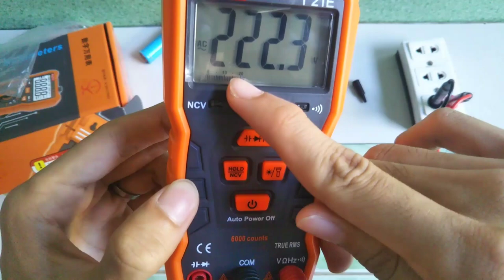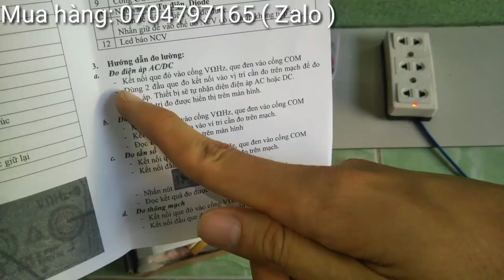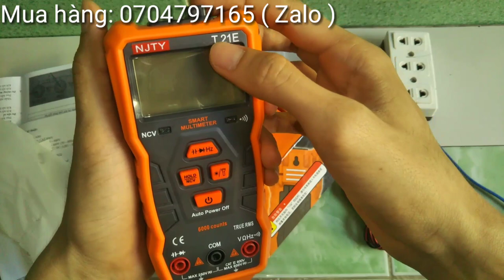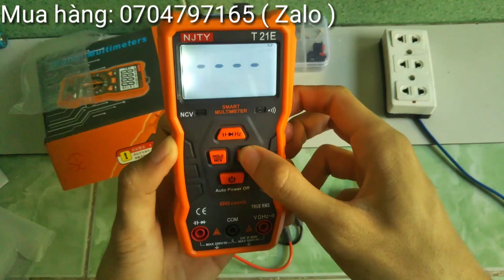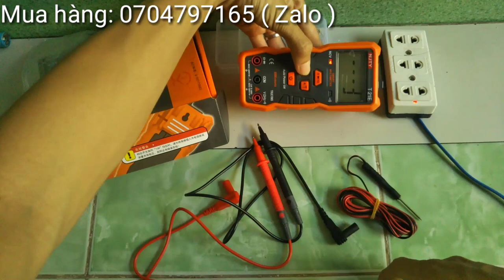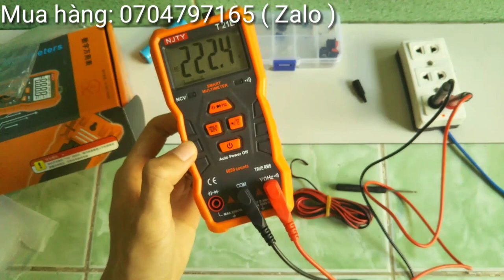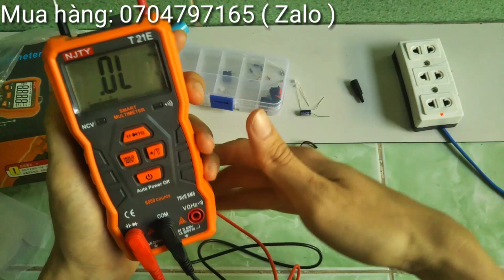HƯỚNG DẪN SỬ DỤNG ĐỒNG HỒ ĐO ĐIỆN VẠN NĂNG SỐ NJTY T21E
Đồng hồ vạn năng số NJTY T21E

Thông số kỹ thuật:

Chất liệu: ABS
Mức an toàn: CAT 600V
Điện áp một chiều: 0,5 ~ 600V
Điện áp xoay chiều: 1 ~ 600V (50 ~ 60Hz)
Độ phân giải điện áp AC / DC: 0,001 ~ 0,1V
Trở kháng: 1 ~ 10MΩ
Điện dung: 600uF / 6000uF
Tần số: 10 ~ 1000Hz
Kích thước màn hình: 48 * 27mm
Nguồn điện: Pin AAA 3 * 1,5V
Kích thước vật phẩm: 147 * 71 * 45mm
Trọng lượng sản phẩm: 266g
Trọng lượng gói: 327g
Kích thước gói: 17 * 11.2 * 5.3cm

Thời gian bảo hành tùy chọn 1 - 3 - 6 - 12 tháng.

Mời các Bác xem thêm Các video liên quan:
6. 👉 SỬ DỤNG WIFI KHI MẤT ĐIỆN | ĐẤU NỐI WIFI VỚI BÌNH ẮC QUY | DÙNG WIFI BẰNG ACQUY